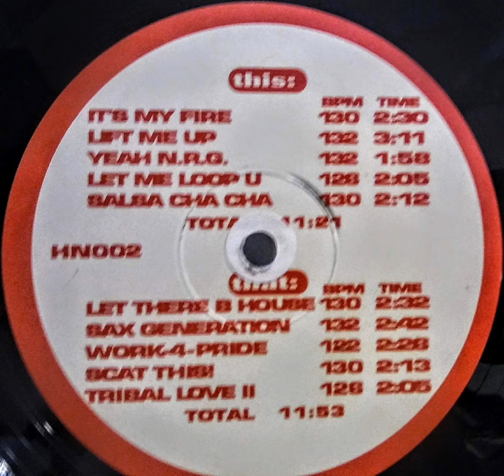House Nation 2 Scat This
Manulator Music 2020

MaNuLaToR Official

MaNuLaToR'S MiXeS